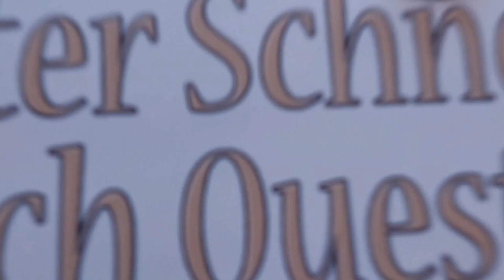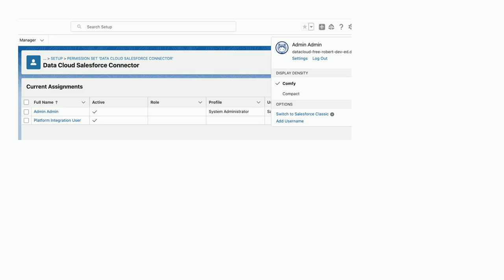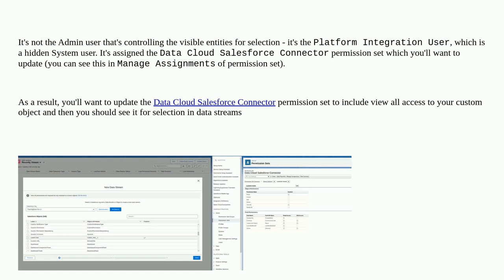Salesforce: Custom object not visible to Admin creating Data Cloud Data Stream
Custom object not visible to Admin creating Data Cloud Data Stream

A special thanks goes out to the community

  datacloud data-streams